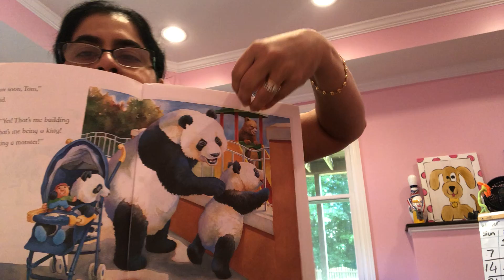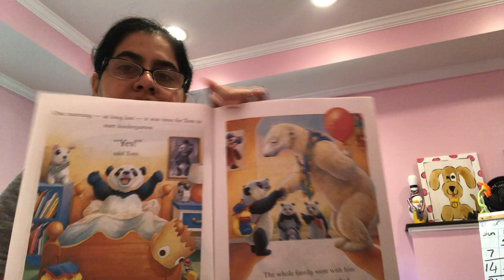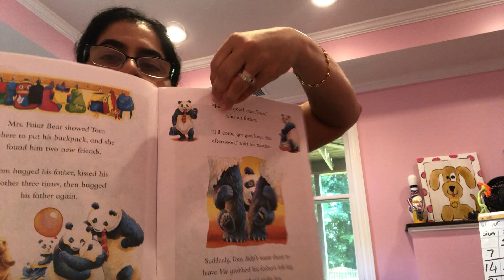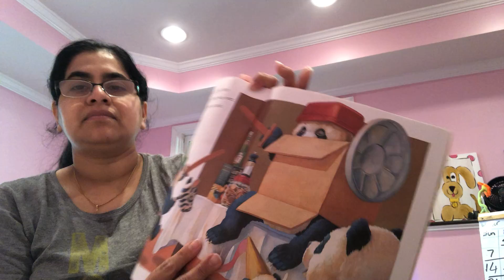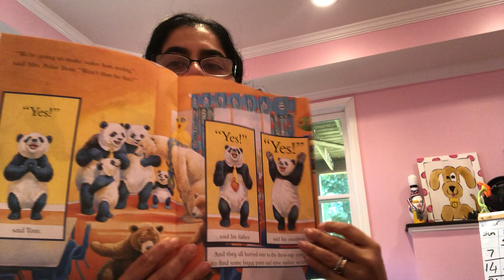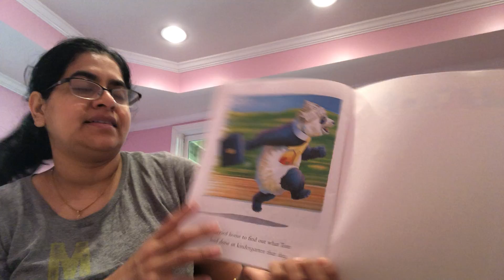Tom Goes to Kindergarten